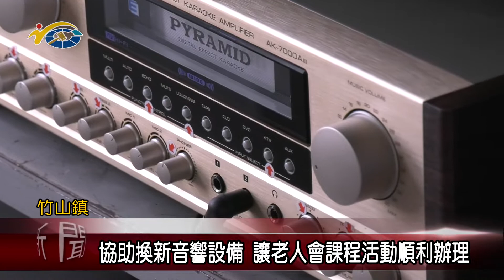20220929 南投縣議會 民議新聞 協助換新音響設備 讓老人會課程活動順利辦理(縣議員 蔡孟娥)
竹山延平老人會規劃了豐富課程活動，都需要仰賴音響設備才能順利進行，但使用多年後也有損壞情況，縣議員蔡孟娥得知後，也開立配合款協助換新音響設備。議長何勝豐感謝蔡議員對於老人會的關心與協助，相信音箱設備完善後，長者們在各項課程活動時，一定能更加方便舒適。